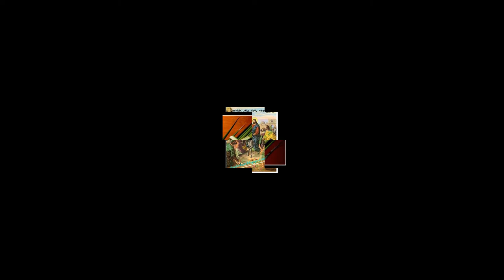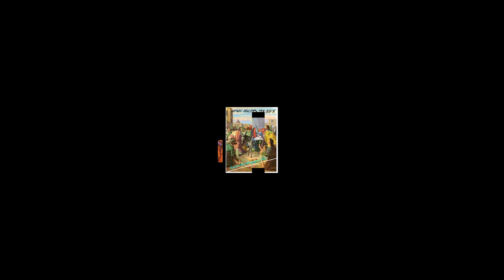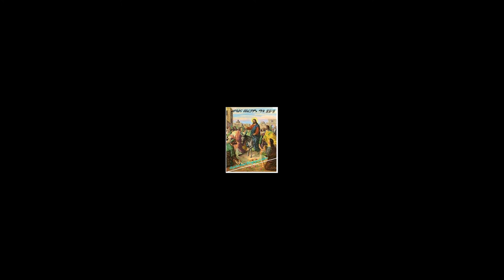Memhir Hiruy Estifanos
ጌታ ሆይ፥ በመንግሥትህ በመጣህ ጊዜ አስበኝ አለው። የሉቃስ ወንጌል 23:42

የኢትዮጵያ ኦርቶዶክስ ተዋሕዶ ቤተ ክርስቲያን